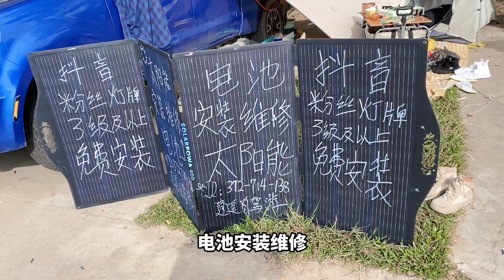妹子自驾游云南瑞丽，在弄莫湖公园露营，停车免费，有水有电环境好！云南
90后，广西妹子，54天拿驾照，练车2个月就自驾游🚗